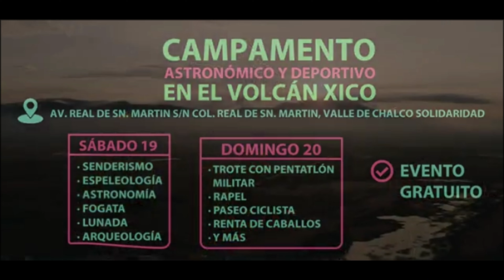campamento astronómico y deportivo volcán Xico.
Registrate y así no te perderás de ninguno de nuestros contenidos.

Siempre que te guste el contenido claro!😉 COMENTA el vídeo, que te ha parecido??💖 LIKE en el vídeo si se lo merece...🎁 COMPARTE con tus amigos/as!!